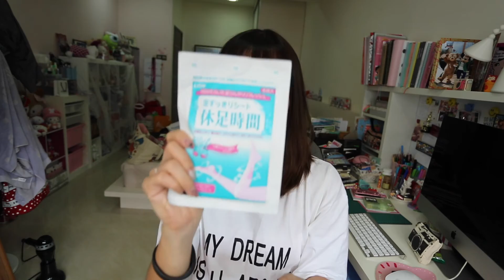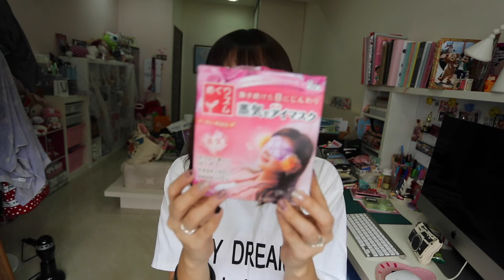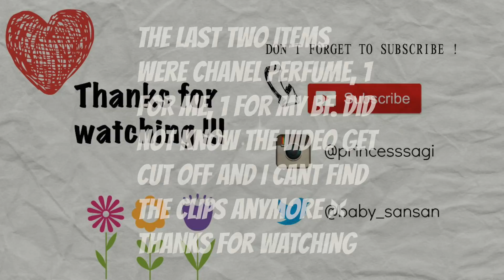Japan Haul | Make Up and Beauty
Share with you all some fun and cute make up and beauty products that I purchased from my Japan trip !!

Xoxo